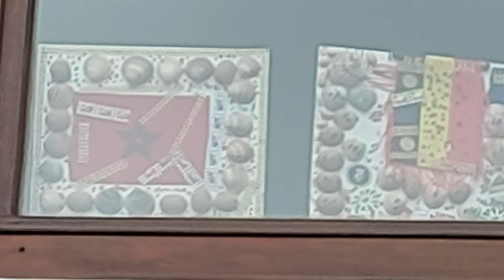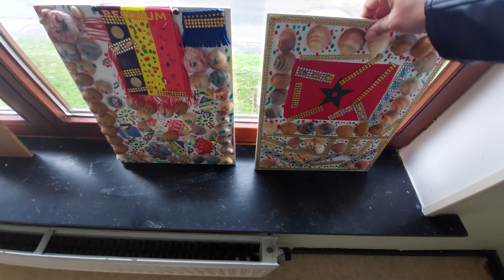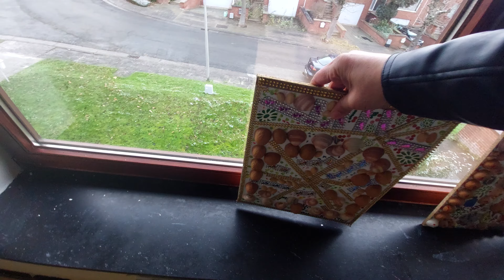صناعة أمي عبارة عن كنز لا يقدر بثمن